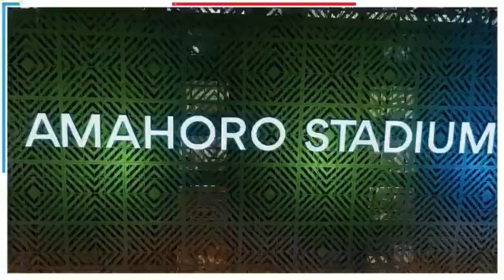DORE URWANDA DUKWIYE GUTURAMO DUSIGASIRA ITERAMBERE KAGAME YATUGEJEJEHO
-shows
-publicity SONG BY @AKBUSTAH  FOR PRESIDENT KAGAME